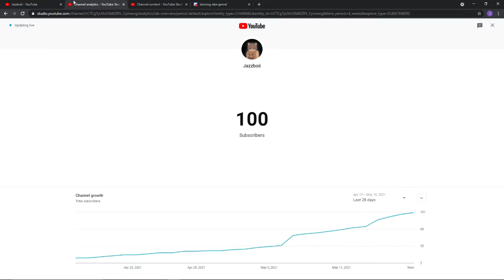Achievement Unlocked: how did we get here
THANK YOU!!! if you see this just a heads up I have a lot of tests coming up and there's not a video on friday or monday but I wanted to post this becase I'm just so happy. :D

Fov - 75
sensitivity: 56
DPI - 3200
GUI - large
texter pack - bombies 80k

Very cool YouTubers:
areumadlol, sammygreen, purpled, astelic, Deemons, itzglimpse, turtilz,  bedlessnoob, Bombies, Luvonox, CatDogWhat